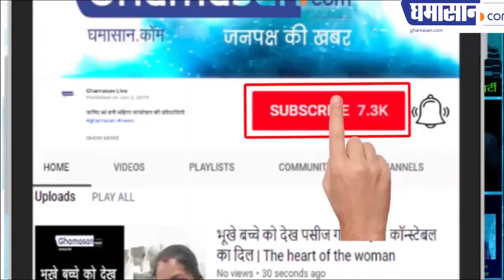Parmanand Tolani Candidate Lok Sabha election, 30 साल से लगातार चुनाव लड़ने वाले परमानंद तोलानी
Parmanand Tolani who fought for 30 years in a row
Lok Sabha election for 9th time
30 साल से लगातार चुनाव लड़ने वाले परमानंद  तोलानी
9 वीं बार लड़ रहे हैं लोकसभा चुनाव